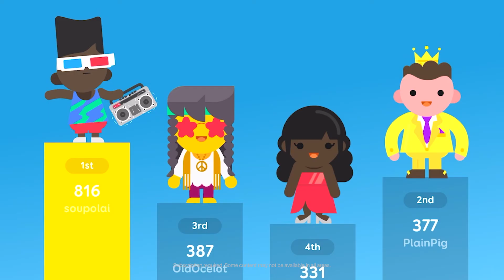SongPop Party on Apple Arcade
Have you played SongPop Party on AppleArcade yet?

Step up and prove your music knowledge with this fast-paced, competitive music-based trivia game. Discover a huge music catalog from cult classics to today's top hits, and hundreds of thousands of unlockable songs curated by genre, artists, decade, topics and more.

Bringing music fans together around the globe, players can pit their knowledge against opponents online in the Arena mode based on their skill level and music preferences. Or jump into the new local and online multiplayer party mode where players can link up and compete with their friends and family to determine who is the best. Can you guess the song?